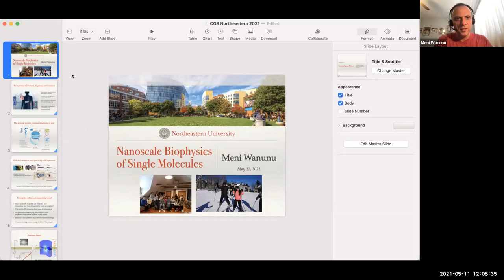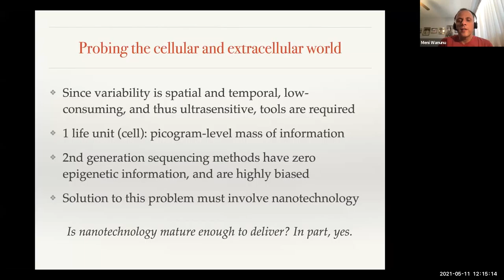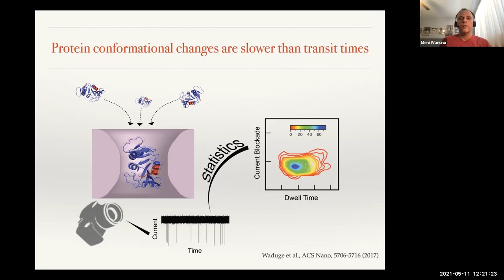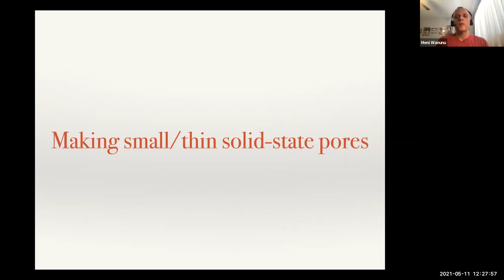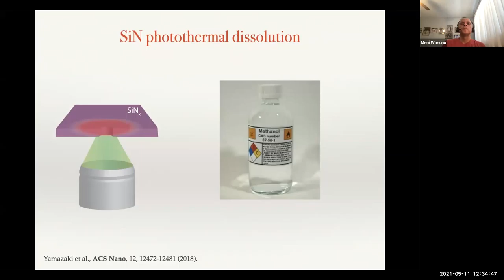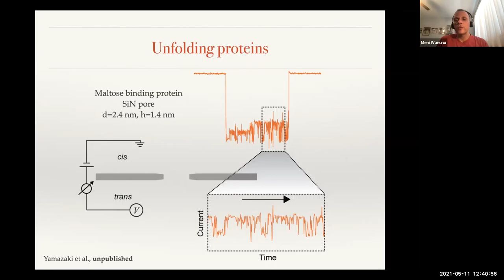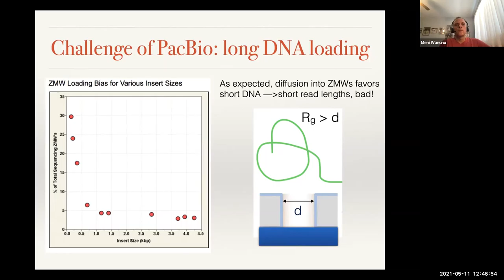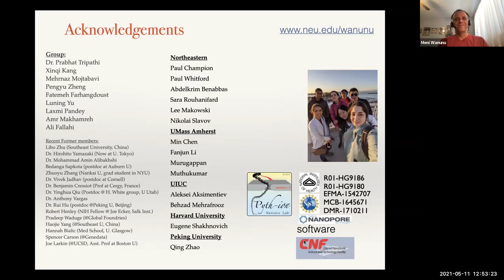College of Science Connects: Research at the Frontier - Experimental Biological Physics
Listen to Hazel Sive, Dean of the College of Science, as she talks to Meni Wanunu, Associate Professor of Physics, on his expertise in experimental biological physics.

Dr. Meni Wanunu's expertise is in experimental biological physics researching biosystems at the nanoscale. Their lab is developing novel techniques that probe how small molecular changes affect the global properties of macromolecules and biomolecules. Originally aired on May 11, 2021.